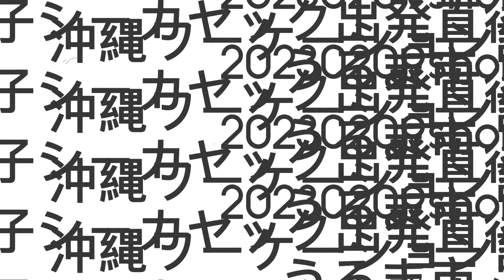20230209short沖縄ワーケーション調査day2親子シーカヤック出発直後 360度動画うるま市